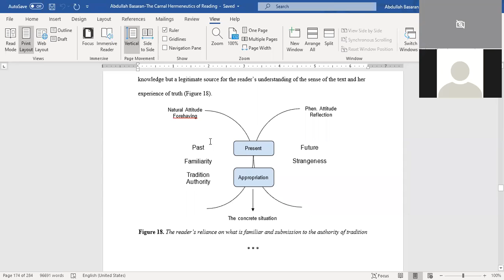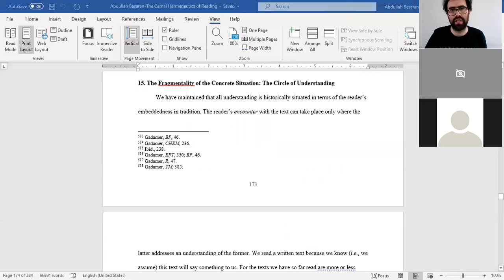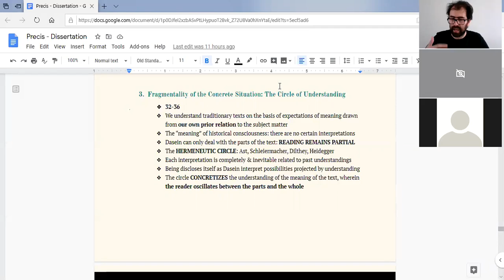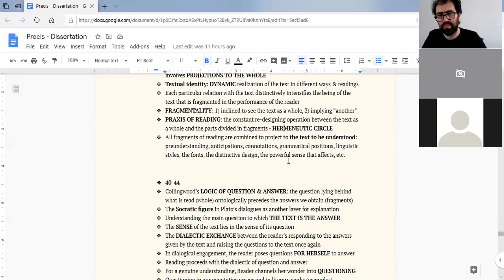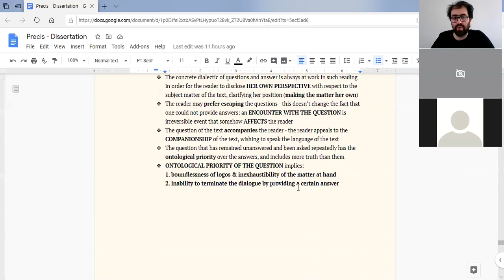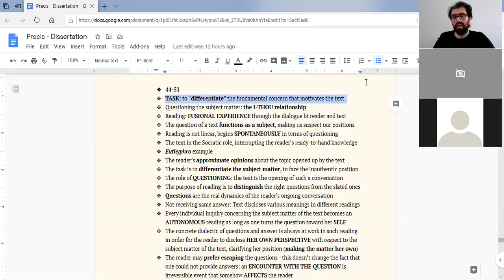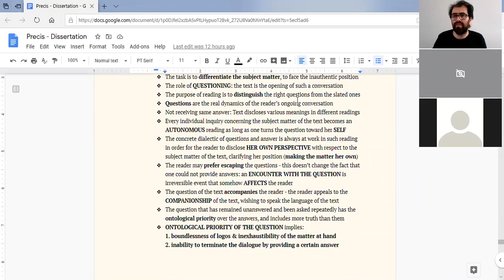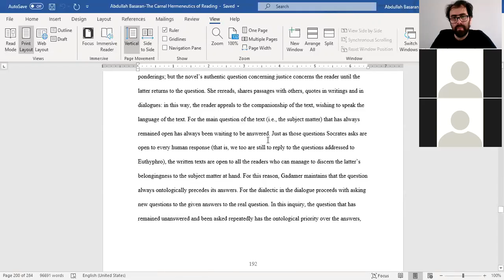Okumanın Bedensel Hermenötiği - 4. Bölüm: Okurun Somut Konumu, Okumanın Praksisi (2. Kısım)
4. bölüm, 2. kısım:
- Okumanın fragmanları
- Metni anlamada parça-bütün ilişkisi
- Hermenötik daire
- Soru-cevap diyalektiği
- Ben-Sen ilişkisi
- Metnin (asıl) sorusunun önemi
- İstifham ve anlama